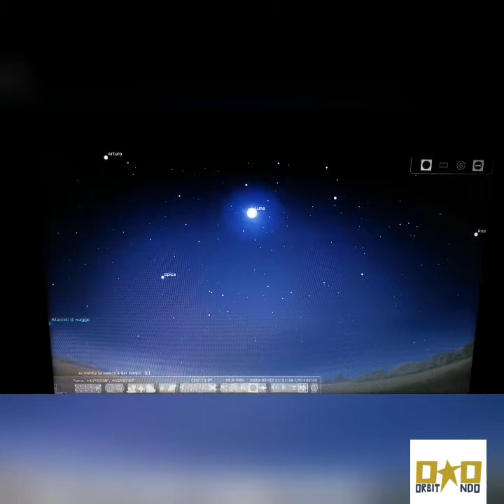Le Eta Aquaridi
Le Storie delle stelle N.32